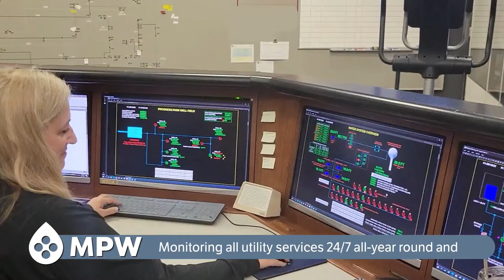Muskie Girls Basketball host North Scott | LIVE Broadcast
Watch on Facebook, YouTube, X (Twitter), discovermuscatine.com and PCTV MPW Cable Channel 3.

On a SmartTV, use the YouTube app and search Discover Muscatine

Muskie Sports Broadcasts are brought to you by Muscatine Power and Water, Muscatine Lawn and Power, RIVO Plumbing and Heating, UnityPoint Trinity Muscatine, Bayer of Muscatine, Muscatine Church of Christ, Zack Frye at Nelson Brothers Insurance Agency, H and J Cards, It Takes a Village Animal Rescue, Impact Performance and Nutrition, Big Brothers/Big Sisters, Riots and Rebelle's Salon, Muscatine Symphony Orchestra, Josiah Anderson @ Real Estate Resource Associates, Star Collectiles, Harper's Cycling and Fitness, Muscatine Charities and Mississippi Pearl Photography.